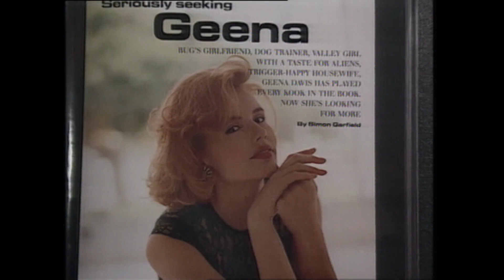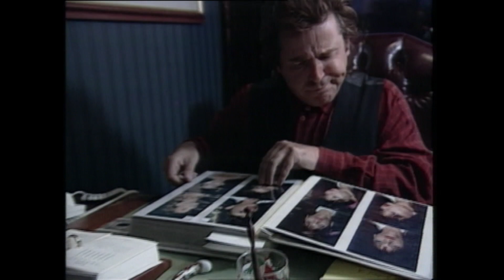Martin Requests "Hair!" "Makeup!" & "Plastic Surgery!"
Martin gets the inside scoop on Hollywood hair and makeup from operatives who have tended to stars such as Raquel Welch, Natalie Cole, Janet Jackson, Daryl Hannah, Bridget Fonda, Geena Davis, Anjelica Huston and Helena Christensen. He meets a plastic surgeon who is very proud of NOT having applied his knife to any part of Michael Jackson. And he encounters humble Italian hairstylist Umberto who modestly styles himself “Maestro” and “the Botticelli of Hair”…

Segment created in 1995 for UK TV's #1 morning talk show "Good Morning".  Film conceived, written, hosted & produced by Martin Lewis.